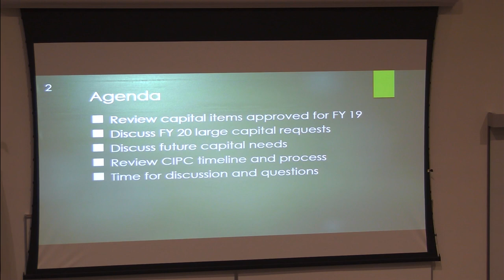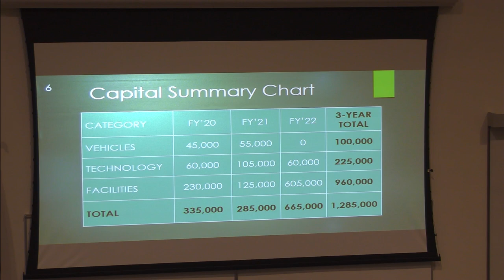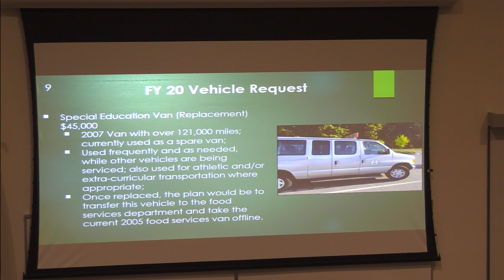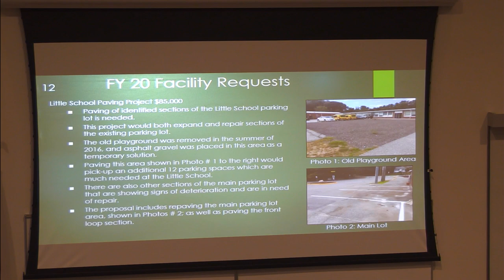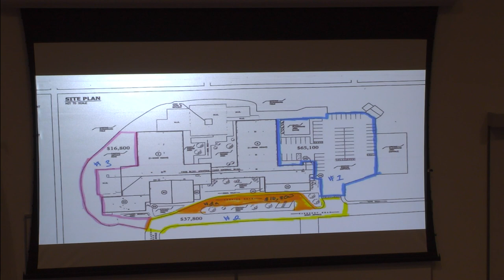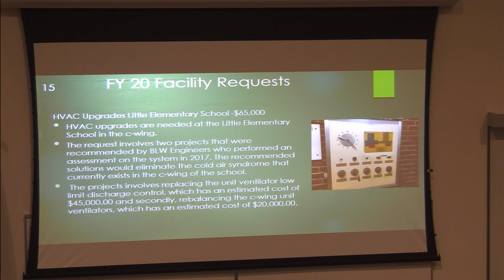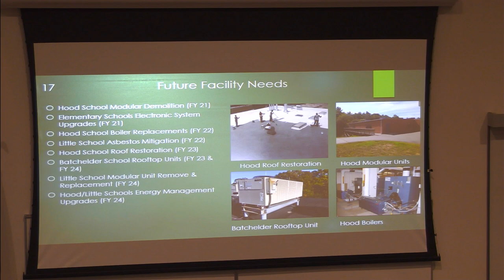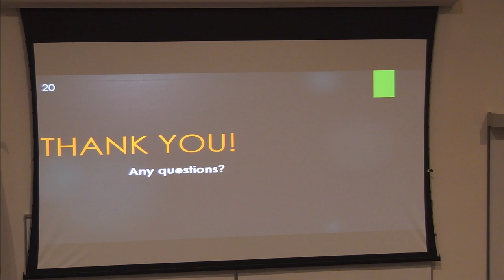North Reading School Committee Meeting 9/10/18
The North Reading School Committee held its meeting at the North Reading High School Distance Learning Lab on Monday, September 10th, 2018 to discuss all things regarding education in North Reading.